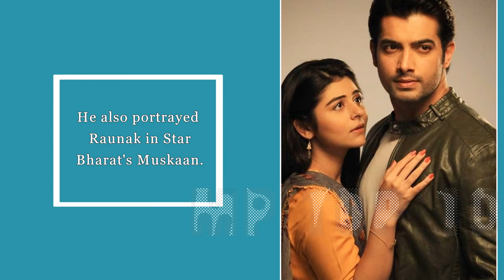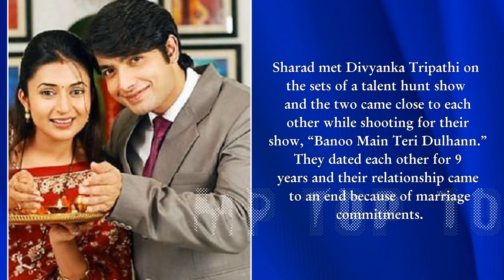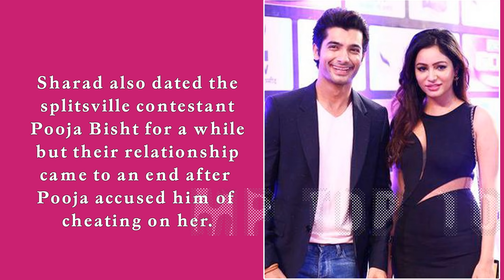Veer Aka Sharad Malhotra Lifestyle,Wife,House,Income,Cars,Family,Biography,Movies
Real name: Sharad Malhotra
Nickname: Sharad
Date Of Birth :he was born on on 9 January 1983 in Mumbai, Maharashtra, India.
Age (2020) : Her Real Age Is 37
School: He attended St. Xavier’s Collegiate School, Kolkata to pursue his B.Com (Hons). He was fascinated with modelling since he was a child. At the age of 20, Sharad won the “Face of the Year- Kolkata” competition.
Profession : Actor, Model
Career : Malhotra started his career with India's Best Cinestars Ki Khoj in 2004.He later made his acting debut in 2006 with Banoo Main Teri Dulhan where he played the role of Sagar.In 2014 he played the role of Maharana Pratap in Bharat Ka Veer Putra–Maharana Pratap.In 2016 he played the role of Rishi in the popular show Kasam Tere Pyaar Ki.He also portrayed Raunak in Star Bharat's Muskaan.Since August 2020 he has been portraying Veer Singhania in Naagin 5.